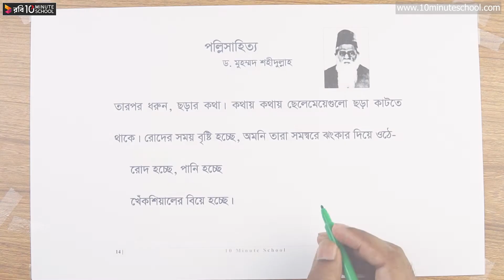পল্লিসাহিত্য - পর্ব-১৪ [SSC]